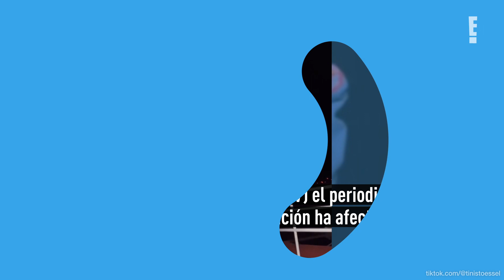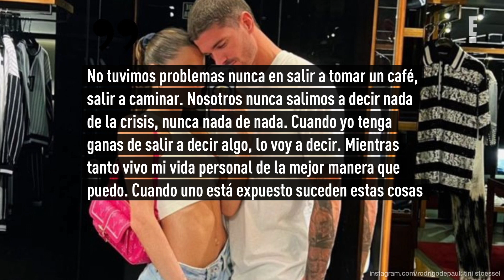TINI rompe el silencio ante los rumores de ruptura con Rodrigo de Paul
¿Qué pasa realmente en e noviazgo de TINI y Rodrigo de Paul?.
En días recientes, medios argentinos se hicieron eco de un supuesto drama que incluso habría acabado con la relación de la cantante y el futbolista. El diario Clarín tituló: "La ruptura de la cantante y el futbolista sería un hecho".